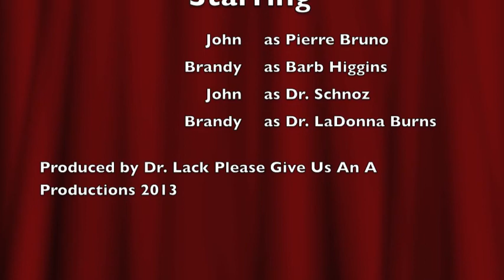Fiona Anderson - A Case Study in Alzheimer's Dementia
This documentary, created by John Alba and Brandy True, describes and demonstrates how Fiona Anderson from "Away from Her" displays symptoms of dementia, specifically Alzheimer's. This was created for Dr. Caleb Lack's "Abnormal Psychology" course at the University of Central Oklahoma.